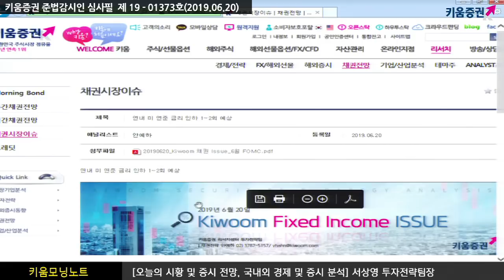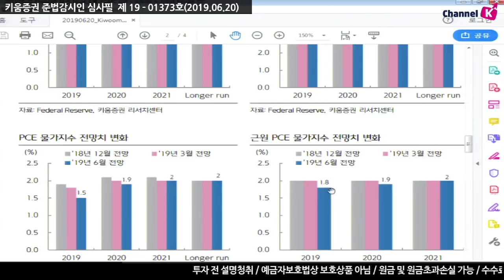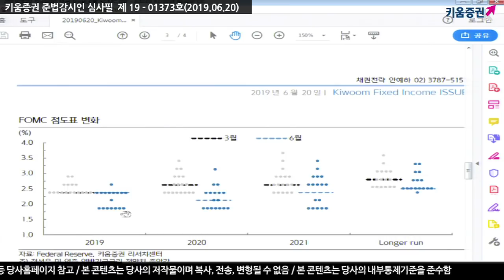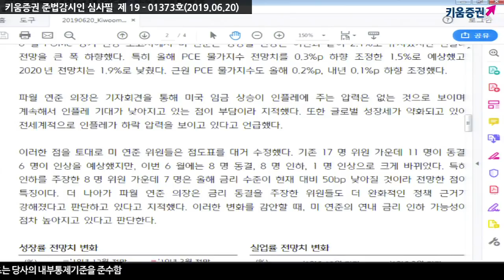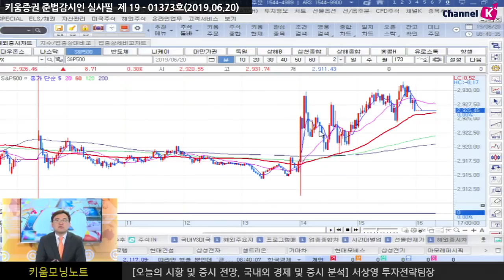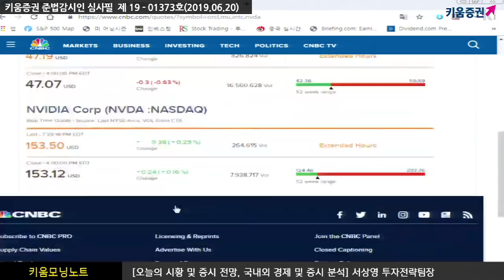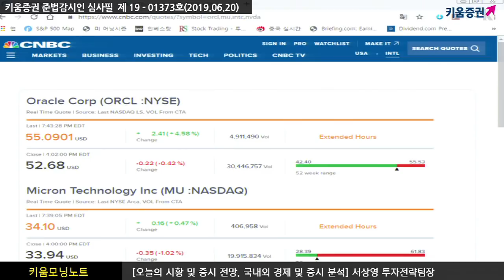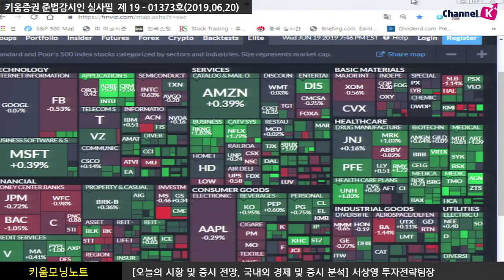[주식] 서상영의 아침시황 투자전략 / '인내심' 문구 삭제한 美 연준, 기준금리 동결! 향후 전망은? (19.06.20)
전일 미국 시장은 미-중 정상회담 기대 속에 상승 출발했으나 FOMC를 앞두고 매물 출회되며 하락 전환
​그런 가운데 FOMC 결과가 알려지자 상승 전환 성공

연준은 FOMC 성명서를 통해 경제에 대해 견조한 성장에서 완만한 성장으로 하향 조정했으며
인내심 문구를 삭제한 이후 ‘적절히 행동’할 것이라는 문구로 대체
인플레이션에 대해서도 목표인 2% 미만에서 움직이고 있다고 발표
금리 전망은 2019년에는 동결을 시사했으나 개별 연준위원들의 올해 금리 전망은 대체로 낮아졌으며
2020년에는 2.6%에서 2.1%로 2번의 금리인하를 시사​